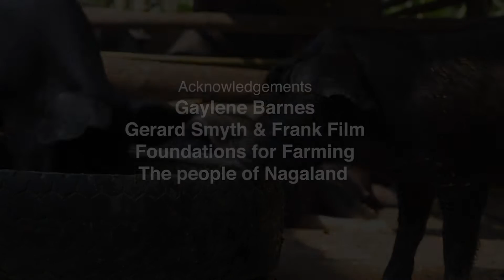Erosion - protecting the soil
Learn how to protect the soil with mulch. An erosion box demonstration and learning about the value of our soils.